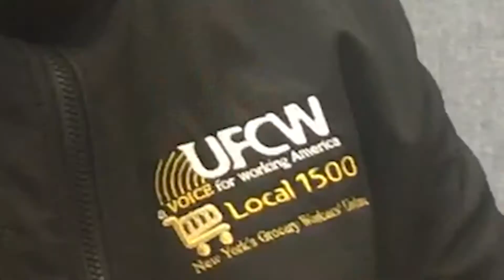"The Interview"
Check out Ralphie apply for his non-union job!

 Authors: Nicholas Allen and Tarrik Thomas; UFCW 1500 Media Department